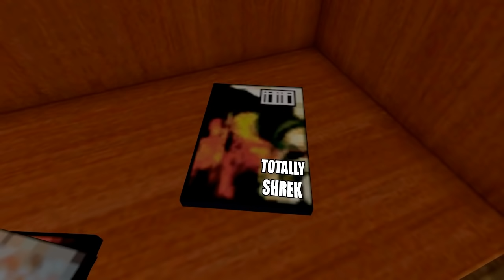VanossGaming Editor Prop Hunt Best Funny Moments Ep.4 Full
Replay Gmod Prop Hunt Best Funny Moments Ep.4 Full